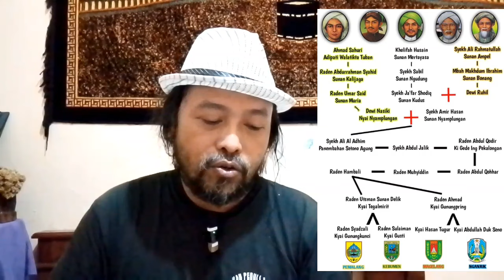RESMI BUKAN HBB_SILSILAH MBAH KYAI.R.ANGGA WIJAYA PEMALANG❗